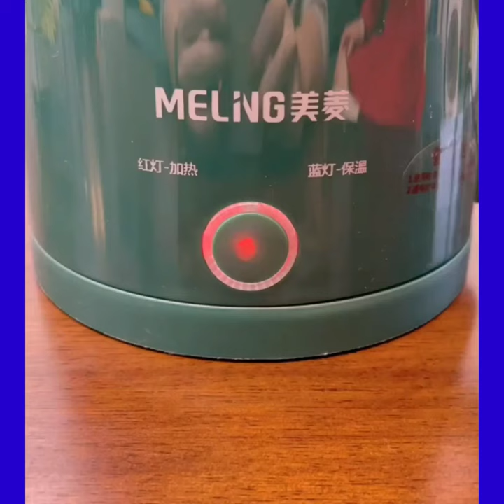Amazon Best Home Items Kitchen Useful Utensils Smart Appliances Cleaning Tools latest offers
Hello friends welcome to Happy mom channel

You can buy these things on your own shopping site also like flipkart Jiomart home centre

Amazon buying links are given here:

32grid egg storage drawer

auto scrolling egg holder

liftable gas burner

makeup box organiser

blanket storage bag

tissue paper holder self adhesive

4tier metal storage rack

tub holder clip

grapes slicer

fruits lemon infuser kettle

washing machine with dryer

2in 1wiper brush

water dispenser pump:

foldable bamboo shoe rack

foldable hanger hook

cusion seat

portable seat/mat:

laptop table:

gas burner button cover:

Pentagon mirror wall stickers

spray mop and flat mop

adjustable oven rack:

fridge storage basket

electric kettle

electric kettle

mini chopper

car rotating spiral air freshener

switch board cover

touchless bin

garlic peeler

car mobile holder

micro fibre cleaning mop

window net screen cleaning brush

shoes polish

usb light

sewing box

charging stations

traveling bag

spiral flower pot stand

Amazon new collections
Amazon offers